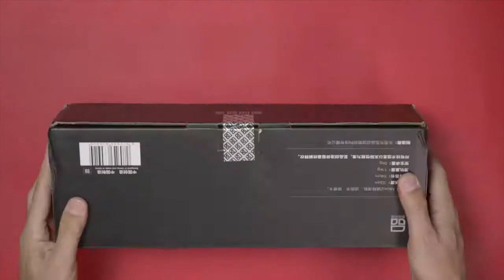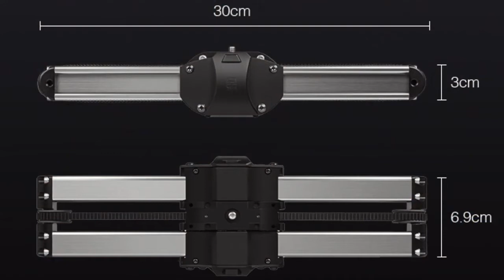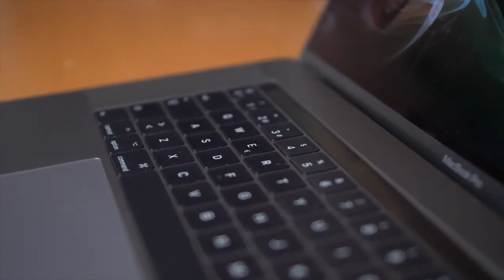MICRO 2 - The best COMPACT manual SLIDER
Special Thanks to @Los vídeos de Félix

If you want to improve your videos with slider shots, you need this slider.